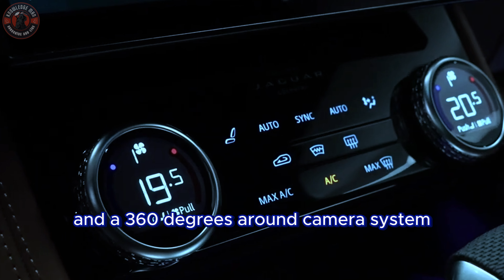Jaguar F-Pace 2024: Unleash Luxury, Performance and Innovation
Good day, dear viewer. This channel is the information channel. You can find all the information you do not know and wonder about the celebrities.Top 10 list and Millionaire businessmen on this channel.

Ladies and gentlemen, distinguished guests and automotive enthusiasts, I am here today to present the Jaguar F-Pace 2024, the pinnacle of automotive excellence. modern age driving experience.

Elegant Design:
The Jaguar F-Pace 2024 represents a harmonious blend of beauty and athleticism. With its sleek and aerodynamic lines, sculpted hood and distinctive LED headlights, this SUV has an undeniable presence on the road. Elegant proportions and elegant details make a bold statement wherever it goes, creating an aesthetic that is both timeless and contemporary.

Performance Ability:
Beneath the F-Pace's striking exterior is a range of high-performance engines designed to deliver exhilarating power and unmatched agility. Whether you choose the efficient yet vibrant Ingenium four-cylinder engine or the awe-inspiring V6 or V8 engines, the F-Pace delivers an unforgettable driving experience. Advanced engineering, precision handling and dynamic capabilities allow this SUV to confidently conquer any road or terrain.

Innovative technology:
The Jaguar F-Pace 2024 redefines automotive technology by seamlessly integrating innovation into every aspect of the driving experience. The state-of-the-art Touch Pro Duo infotainment system provides intuitive control over navigation, communication and entertainment with dual touchscreens for effortless multitasking. In addition, the SUV has advanced driver assistance systems that increase safety and comfort, including adaptive cruise control, lane keeping assist and a 360-degree surround camera system.

Luxurious Comfort and Versatility:
When you step inside the Jaguar F-Pace, you will be greeted by a sumptuous cabin that is the epitome of elegance and craftsmanship. Whether you're on a long trip or navigating the city streets, ergonomically designed seats made of premium materials will surround you in comfort. With ample legroom and ample luggage space, the F-Pace offers the versatility to suit your lifestyle, making it the perfect companion for family adventures and executive journeys alike.

Sustainability Commitment:
In keeping with Jaguar's commitment to a sustainable future, the F-Pace 2024 features a range of eco-friendly technologies. Electric power options are available, such as hybrid and all-electric variants that offer reduced emissions without sacrificing performance. By adopting alternative powertrains, the F-Pace is an example of Jaguar's commitment to creating vehicles that are not only exciting to drive but also environmentally sound.

Advanced Security Features:
The Jaguar F-Pace puts the safety of its passengers first with a range of advanced safety features. From its robust yet lightweight aluminum architecture to its comprehensive suite of driver assistance systems, Jaguar has tried everything for your peace of mind. F-Pace uses the latest technologies such as emergency braking, blind spot assist and traffic sign recognition to keep you and your loved ones safe on the road.

Solution:
All in all, the Jaguar F-Pace 2024 embodies the essence of luxury, performance and innovation. With its stunning design, exciting performance, cutting-edge technology and unwavering commitment to sustainability and safety, this SUV sets new standards in the automotive industry. Whether you seek adventure, elegance or a driving experience that exceeds expectations, the F-Pace embodies Jaguar's relentless pursuit of excellence. Thank you for your interest and I invite you to explore the future of automotive luxury with the Jaguar F-Pace 2024.